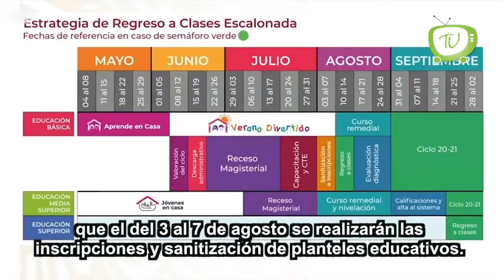El regreso a clases, cada vez está más cerca.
El regreso a clases está más cerca, aunque será de manera escalonada para cada nivel escolar, así lo dio a conocer la Secretaría de Educación Pública (SEP), aunque la dependencia reiteró que las clases iniciarán solamente cuando el semáforo esté en verde.